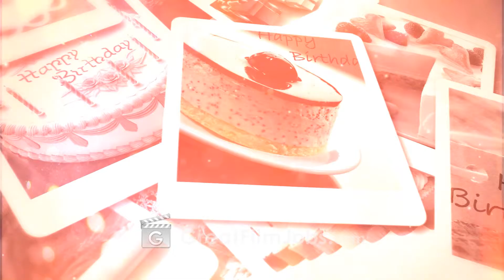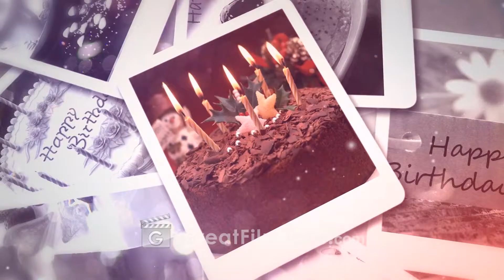Happy Birthday Wishes